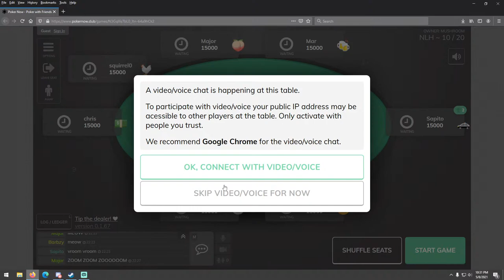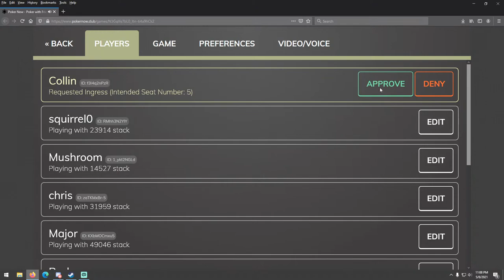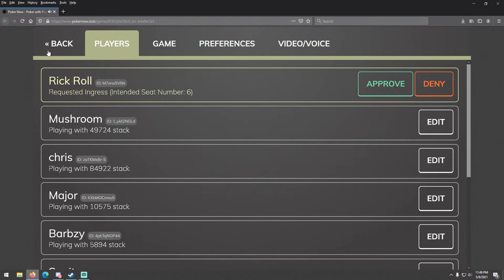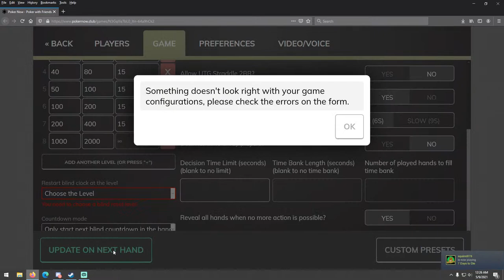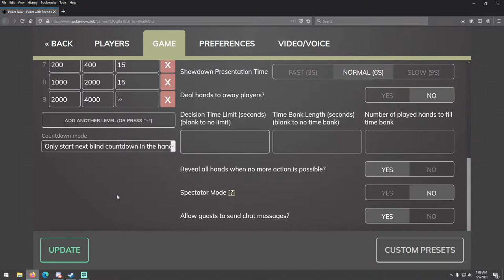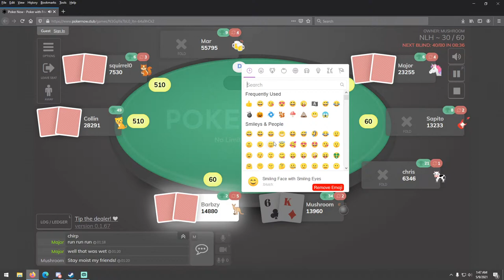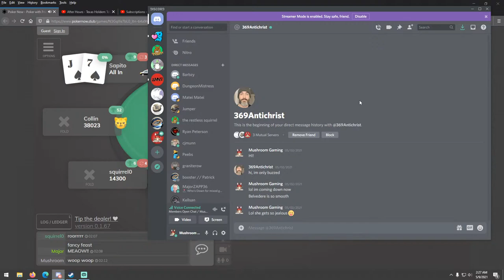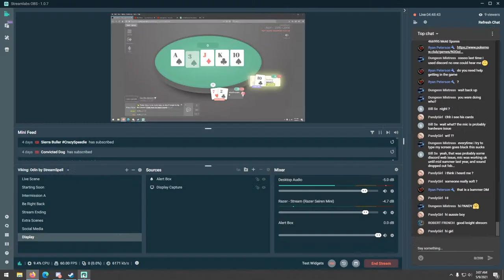After Hours - Texas Holdem Tournament - 10k Buyin - Let's Go!